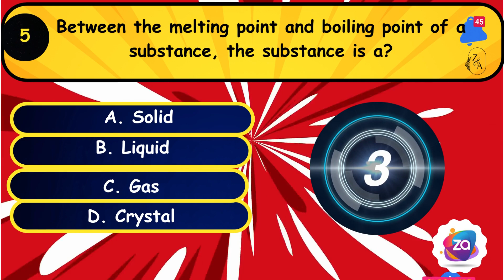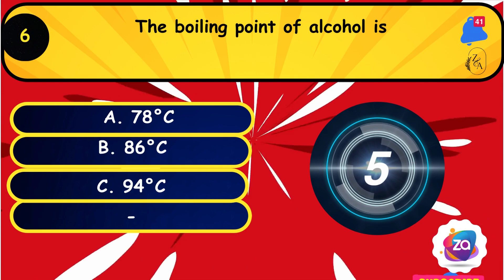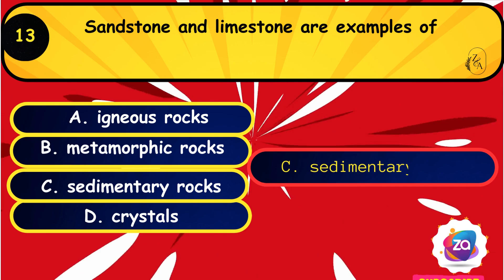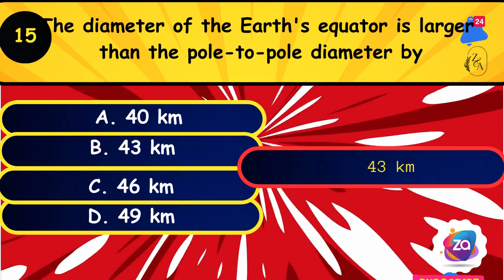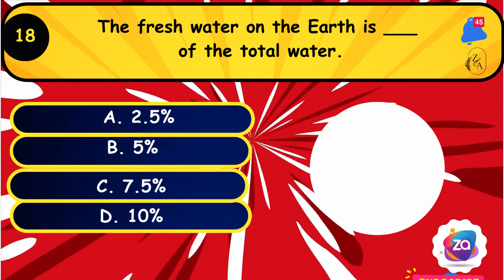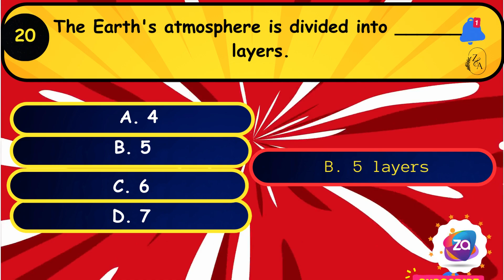Top 25 General Science MCQs || Science Whiz: Can You Answer These 25 MCQs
In this video, we've compiled a set of 25 intriguing and thought-provoking multiple-choice questions (MCQs) to test your knowledge of general science. Whether you're a science enthusiast or just curious about the world around you, these questions will challenge your understanding of fundamental scientific concepts.

From chemistry to astronomy, biology to physics, these MCQs cover a wide range of topics, making it an exciting journey through the wonders of science. So, grab a pen and paper, or simply play along in your mind, and see how many of these questions you can answer correctly.

Challenge yourself, learn something new, and have fun exploring the world of science with these top 25 general science MCQs. Are you ready to put your scientific knowledge to the test? Let's get started!